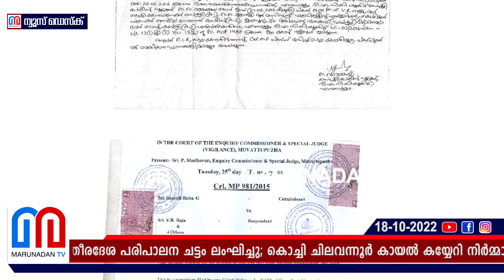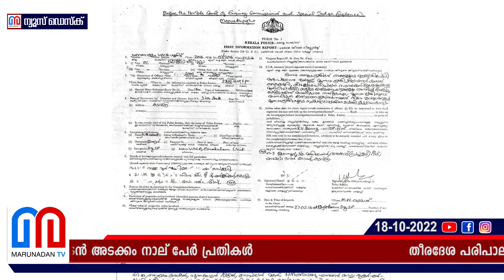കായൽ കയ്യേറി നിർമ്മാണം; ജയസൂര്യക്കെതിരെ കുറ്റപത്രം സമര്‍പ്പിച്ചു I backwater encroachment jayasurya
തീരദേശ പരിപാലന ചട്ടം ലംഘിച്ചു; കൊച്ചി ചിലവന്നൂർ കായൽ കയ്യേറി നിർമ്മാണ പ്രവർത്തനങ്ങൾ; നടൻ ജയസൂര്യക്കെതിരെ മൂവാറ്റുപുഴ വിജിലവൻസ് കോടതിയിൽ കുറ്റപത്രം സമർപ്പിച്ച് എറണാകുളം വിജിലൻസ് യൂണിറ്റ്; നടൻ അടക്കം നാല് പേർ പ്രതികൾ